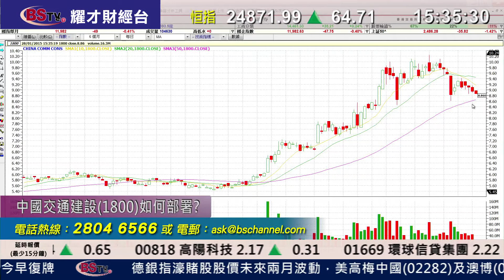耀才財經台 有問必答 黃雪瑩 郭思治 - 有問必答：0570、0027、1800